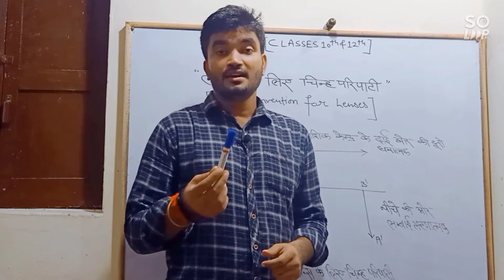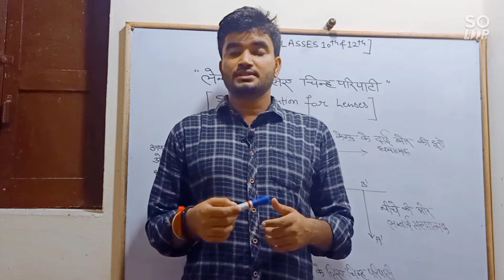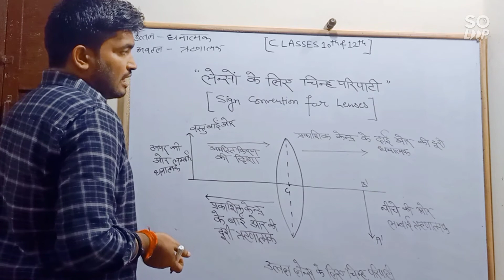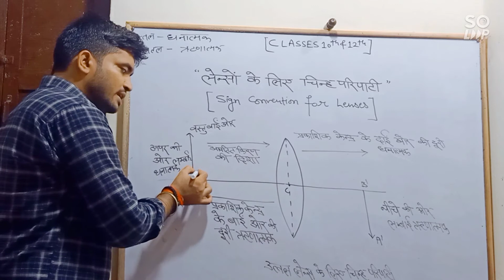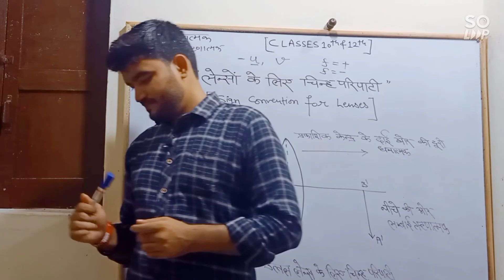लेंस के लिए चिन्ह परिपाटी नियम॥ चिन्ह परिपाटी नियम॥Class 10th Science॥Light॥ ER ABHI SHUKLA॥ CLASS12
लेंस के लिए चिन्ह परिपाटी नियम॥ चिन्ह परिपाटी नियम॥Class 10th Science॥Light॥ ER ABHI SHUKLA॥ CLASS12#चिन्हपरिपाटीLight
By Er Abhi Shukla#opticsphysics